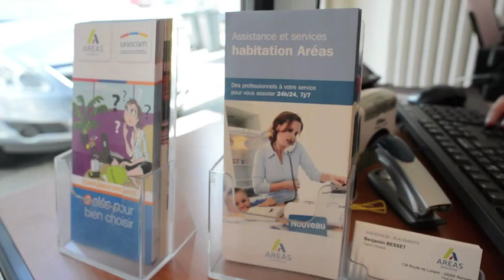Agent général d'assurance: découvrir un métier avec Jactiv.ouest-france.fr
Découvrez le métier d'agent général d'assurance. Les infos complémentaires: durée et coûts des études, salaires, embauches...sont détaillées sur notre